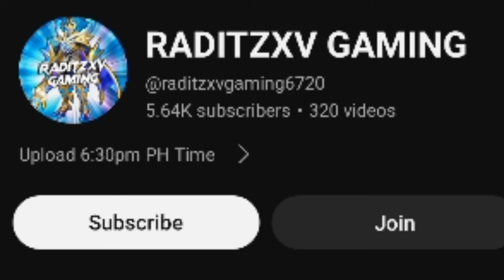GLOBAL ZHASK JUNGLE IN RANK GAME!!🔥 TOTALLY INTENSE |ZHASK BEST BUILD 2024